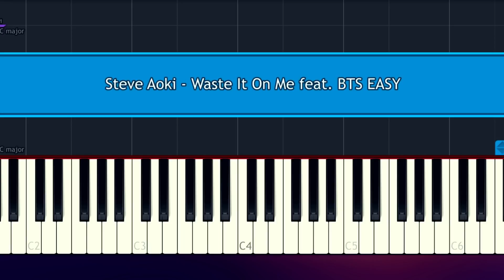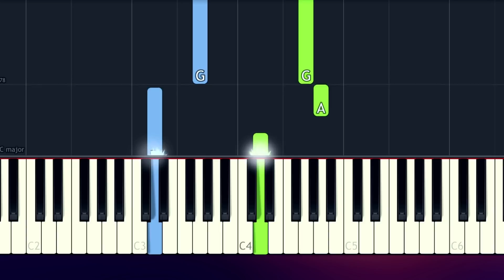Steve Aoki - Waste It On Me feat. BTS 100% EASY PIANO TUTORIAL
How To Play Steve Aoki - Waste It On Me feat. BTS  100% EASY PIANO TUTORIAL